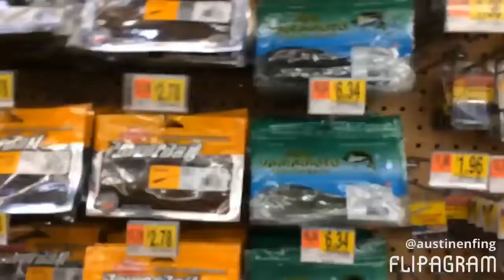G.A WaterBoys| The Beginning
Catch Biggens. Tryin To Get Big Doin What We Love.